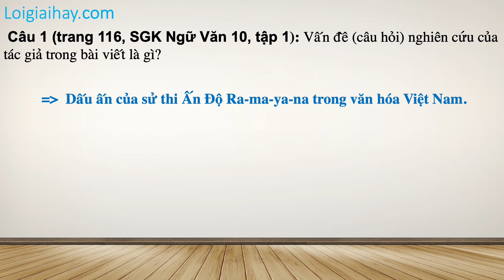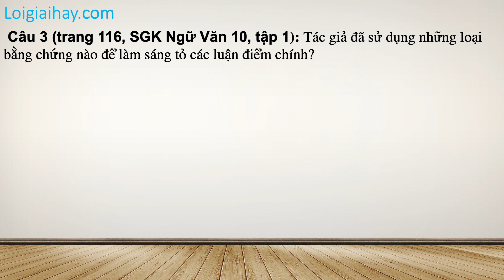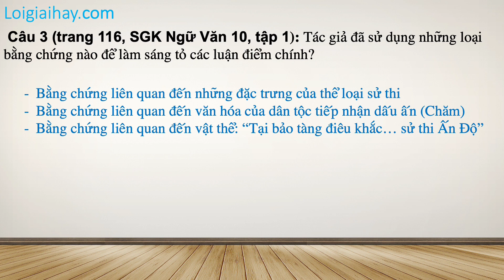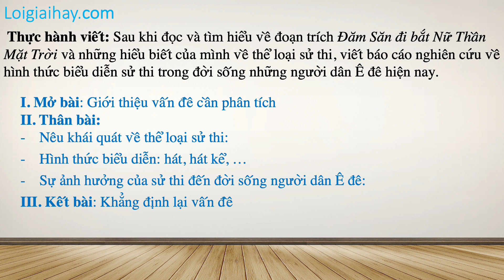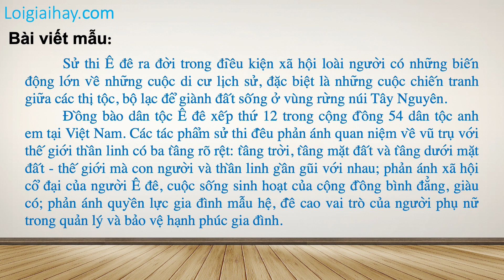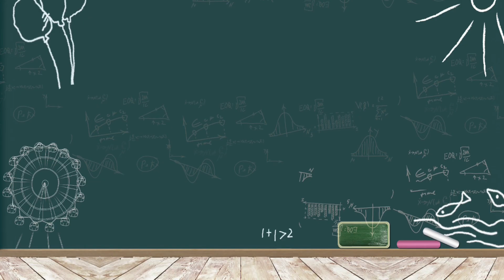Soạn bài Viết báo cáo nghiên cứu về một vấn đề SGK Ngữ Văn 10 tập 1 Kết nối tri thức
"Soạn bài Viết báo cáo nghiên cứu về một vấn đề SGK Ngữ Văn 10 tập 1 Kết nối tri thức với lời giải chi tiết, ngắn gọn nhất sẽ giúp các em nắm bắt các kiến thức cơ bản và nâng cao một cách nhanh nhất
Câu 1: 00:16
Câu 2: 00:44
Câu 3: 01:23
Thực hành viết: 02:10
Bài viết mẫu: 03:19 .